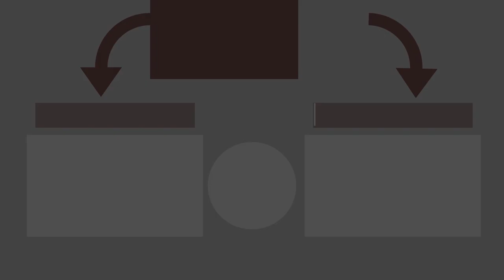History of the Cambodian Apsara Dancers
There are more than 10 traditional Khmer dances, but the most popular by far is the Dance of the Apsara. Who are the Apsara, where do they come from and why do they dance? In this video, we will explore the history of these graceful dancers and what they mean to the Cambodian people.

If you enjoy our videos, the best way to show your support is by sharing them with friends and family. 👇 👇 👇